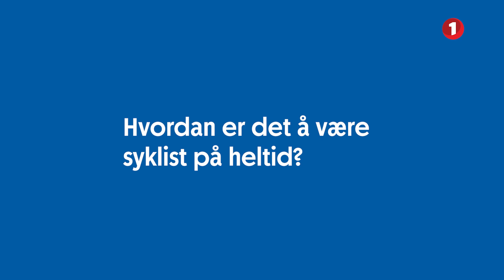film 39 Rsk elite